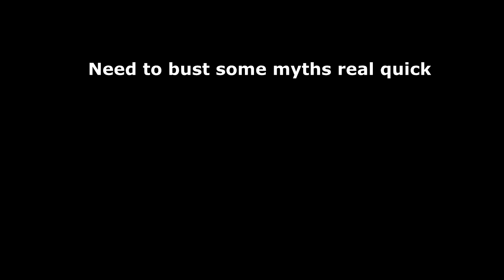DKC: Tropical Freeze - 1-Boss Any% Speedrun Tutorial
Funky Mode any% Tutorial Playlist This one took a lot of work. Please leave your feedback in the comments!